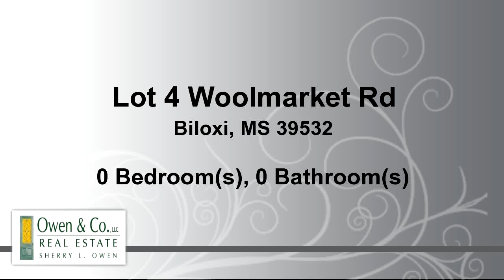Lots And Land for sale - Lot 4 Woolmarket Rd, Biloxi, MS 39532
Great Location in Woolmarket, Zoned RB, Water & Sewer available. 1 acre lot, see attached marketing package.

Bedrooms: 0
Bathrooms: 0.00 Bathroom
Square Feet: 0
Price: $69,500

For more information about this property, please contact Sherry L Owen, Broker/Owner, ABR, CRS, GRI, SFR at or . You can also text 3885091 to 67299.

02/07/2017 04:26:03 am

Last modified: